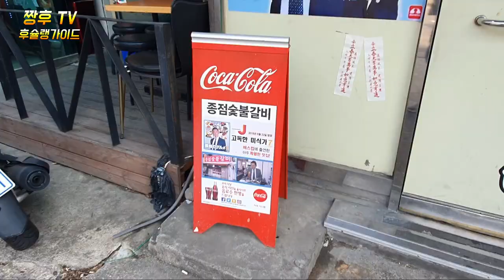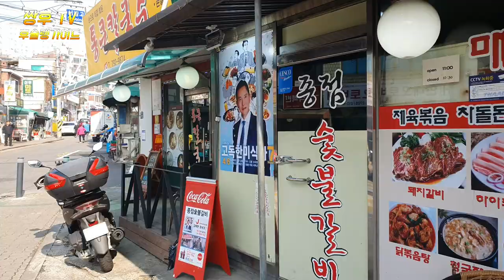고독한미식가팀이 다녀간 숯불갈비집 최근 근황 /리얼리뷰 /Korean restaurant where a lone gourmet restaurant visited.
서울 보광동에 위치한 종점 숯불갈비에 방문해봤습니다.
점심시간 이후 방문하시면 조용하게 식사할수 있는공간과 옛 느낌을 받을수 있는 동네식당이구요.
정말 밑반찬의 종류와 손맛이 느껴지는 오래된 식당입니다.

종점 숯불갈비 -서울 용산구 장문로 112

I visited Charcoal Bulgogi, a restaurant located in Bokwang-dong, Seoul.
If you visit after lunch time, you can enjoy a quiet dining area and a local restaurant where you can feel old.
It's an old restaurant where you can really taste the side dishes.

Charcoal Bulgalbi at the End - Jangmun-ro 112 in Yongsan-gu, Seoul

访问了位于首尔宝光洞的终点炭火排骨。
午饭时间以后访问的话,是可以安静地享受用餐空间和怀旧感觉的社区食堂。
真的是能够感受到小菜的种类和味道的老餐馆。

终点炭火排骨-首尔龙山区长文路112

ソウル宝光洞(ポクァンドン)に位置する終点炭火カルビに訪問してみました。
お昼休み以降にお越しいただくと、静かに食事できる空間と昔ながらの雰囲気の町内食堂です。
おかずの種類と味が感じられる老舗レストランです。

終点炭火焼きカルビ-ソウル龍山区ジャンムンロ112

Tôi đã đến thăm quán sườn nướng than củi cuối cùng ở Bogwang-dong, Seoul.
Nếu bạn đến thăm sau giờ ăn trưa, bạn có thể cảm nhận được không gian ăn uống yên tĩnh và cảm giác ngày xưa.
Thật sự là nhà hàng lâu đời có thể cảm nhận được hương vị tay và loại thức ăn phụ.

Sườn than củi cuối cùng - 112 Jangmun-ro, Yongsan-gu, Seoul

เคยไปเยือนโรงถ่านไฟ ผู้ที่ตั้งอยู่ในพื้นที่ภูเขาโบกวังดงในกรุงโซลค่ะ
และหลังพักเที่ยงวัน คุณสามารถเพลิดเพลินกับพื้นที่ที่คุณทานเงียบๆ และร้านอาหารใกล้เคียงที่คุณรู้สึก
เป็นร้านอาหารเก่าแก่ ซึ่งสามารถรู้สึกถึงรสชาติของเครื่องเคียง กับทุกสิ่งทุกอย่างได้

ซี่โครงย่างเสียบไม้ - ซอยถนนยงซานกู, 112

Saya sudah mengunjungi Makam Kerajaan Raja Muryeoung yang terletak di Bondongair-dong, Seoul.
Jika Anda berkunjung setelah makan siang, Anda bisa makan dengan tenang, dan restoran lokal yang bisa merasakan perasaan lama.
Benar-benar restoran tua dengan jenis dan rasa tangan yang pas.

Jaket dikembalikan ke pintu keluar.